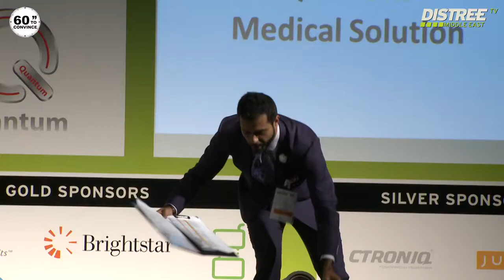60 Seconds to Convince - IRIS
IRIS presents the IRISCan Anywhere 3 WIFI